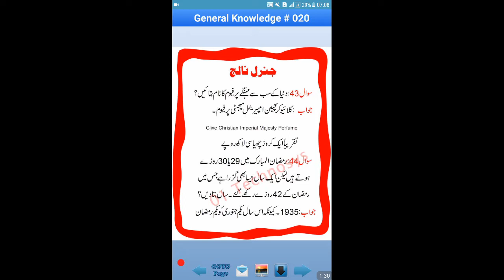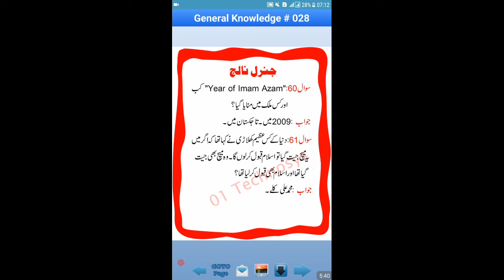Common & Important Questions -General Knowledge Part-3. (for FPSC, PPSC, NTS) Exams